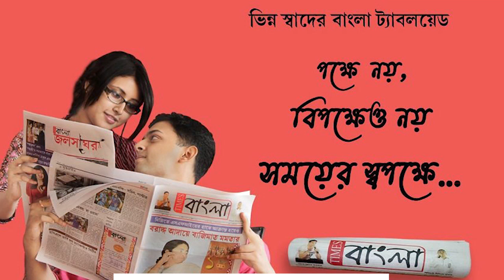অঙ্গনারী স্কুলের সামনে বেআইনি মদের ঠেক বন্ধের দাবিতে এলাকাবাসীর বিক্ষোভ বালিতে